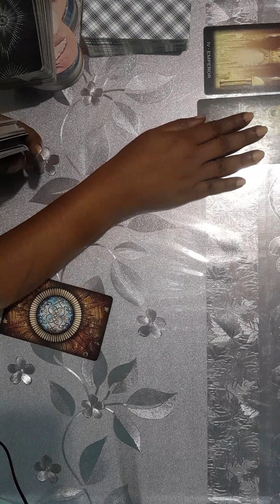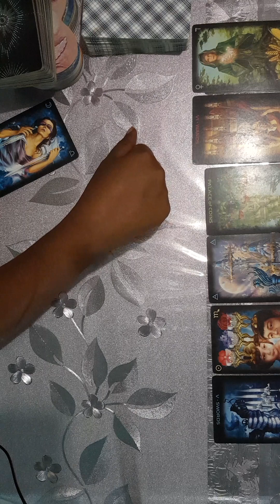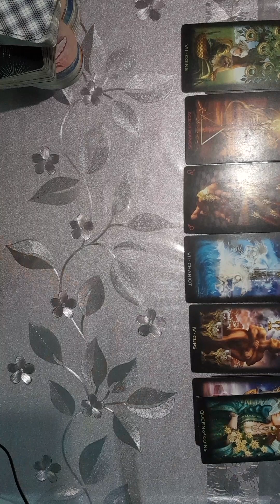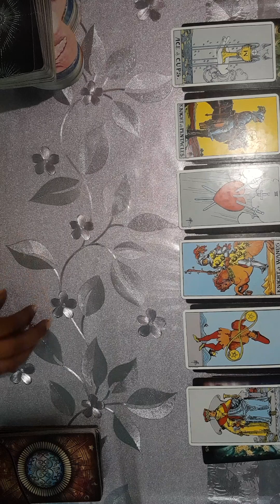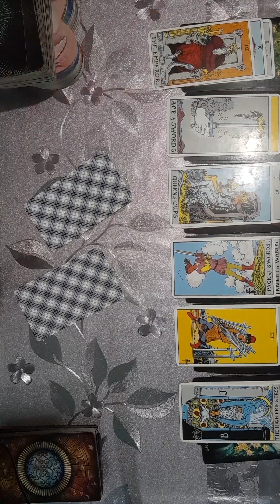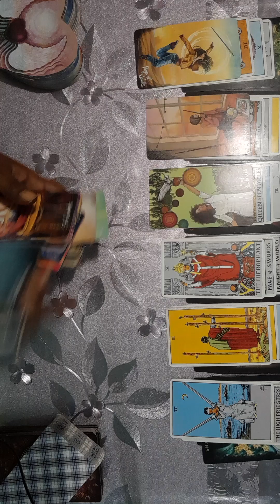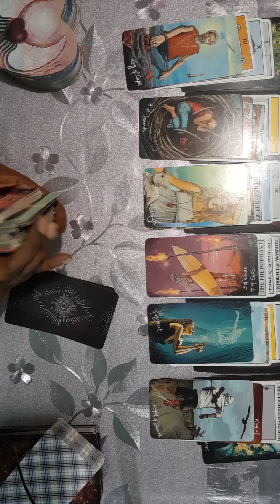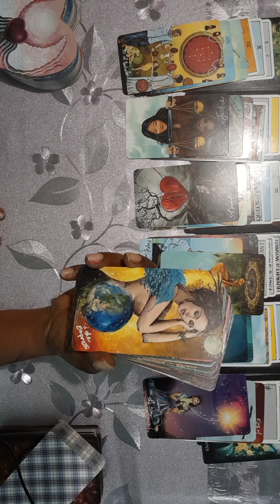ARIES LOVE MARCH - SOMEONE YOU IGNORED BEFORE IS YOUR SOULMATE